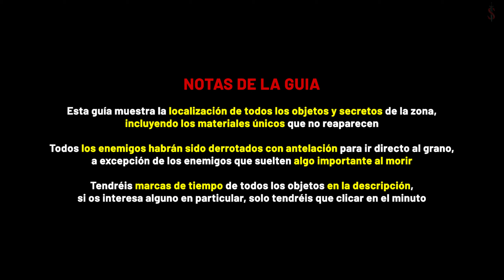Elden Ring Guia de Zonas 100% GALERÍA DE MORNE (Todos los objetos, secretos, atajos...)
Esta guía muestra la localización de todos los objetos y secretos de la zona,
incluyendo los materiales únicos que no reaparecen.

Todos los enemigos habrán sido derrotados con antelación para ir directo al grano,
 a excepción de los enemigos que suelten algo importante al morir

Tendréis marcas de tiempo de todos los objetos en la descripción,
 si os interesa alguno en particular, solo tendréis que clicar en el minuto.

- Notas 0:00
- Piedra de forja (1) 0:10
- Piedra de forja (1) 0:31
- Runa dorada (2) 1:01
- Piedra de forja (1) 1:19
- Piedra de forja (1) 1:24
- Runa dorada (4) 1:31
- Carne excelsa 1:39
- Umbrapiedra de forja (1) 1:45
- Esquirla de piedra refulgente grande x2 1:52
- Piedra de forja (1) 1:58
- Bolos de contención 2:12
- Piedra de forja (1) 2:15
- Piedra de forja (1) 2:28
- Algodón suave 2:32
- Piedra de forja (1) 2:36
- Hoja arterial x2 2:45
- Piedra de forja (1) 2:48
- Umbrapiedra de forja (1) 2:52
- Ancla oxidada (Arma) 3:02